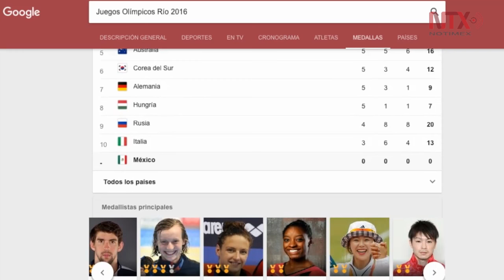Sexto día de Río 2016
En el sexto día de los Juegos Olímpicos Río 2016, Estados Unidos se mantiene en el liderazgo seguido por China y Japón